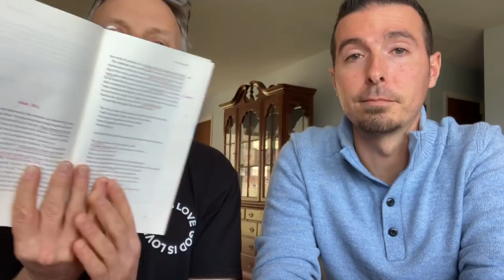Chapter 29, DA with DA, "The Sabbath."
DAwithDA DavidAsscherick DesireofAges | It's Day 30 of our 90-day challenge. Join me as we read our way through Ellen White’s classic on the life of Jesus Christ, The Desire of Ages! The discussion today on chapter 29 is with David and Dee Casper and it's all about the best day of the week, “The Sabbath."

WORD
David: Object(ed)
Dee: Restoration

SURVEY
The first printing of The Conflict Beautiful has sold out! Thank you for taking this short survey to help us know if we should print more

LINKS
► Read online Chapter 29 of The Desire of Ages, “The Sabbath.”

♫ Listen to an Audiobook of The Desire of Ages, Chapter 29, “The Sabbath”

► Exclusive Offer from Paris Publishing for DAwithDA viewers:
"Phenomenal!. Sounds Incredible!..." - Pastor David Asscherick
~DOWNLOAD a professionally recorded audiobook of The Desire of Ages at a highly discounted price of only $9.99!  Regularly $29.95
~DOWNLOAD the rest of Paris Publishing's Audiobook Library for discount price of $49.99!

ABOUT
► David Asscherick is reading from "The Conflict Beautiful," an heirloom-quality edition of Ellen Gould White’s classic Conflict of the Ages series. Created by Types & Symbols, the project had the goal of publishing a beautifully designed, expertly crafted, NKJV edition of these writings—to make books that are a joy to read and match the beauty of the words inside.

BIO
► Discover more about the author of Desire of Ages, Ellen G. White